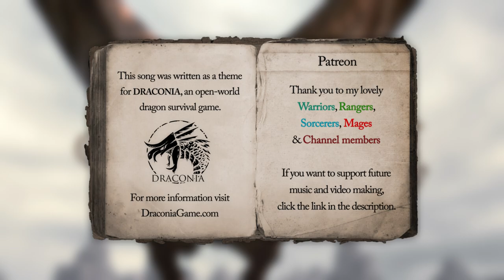Earthshaker - Draconia OST - Ambient Fantasy Music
Hello! The fine folks developing the game Draconia wanted some ambient tracks to play in the background. I wrote four of them, and they will all be posted this month, one every Sunday!

This is a bit different from my normal tunes, the purpose of these is to just lie low in the background, with the occasional melody section popping up and adding some musical ambience.

This song is copyrighted by Draconia, I've been allowed to upload it and share it with you all!